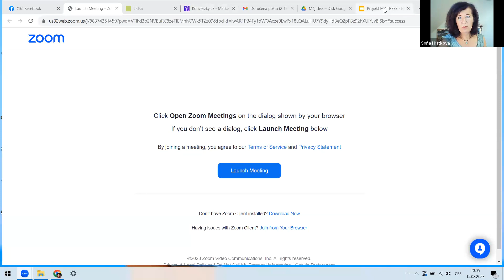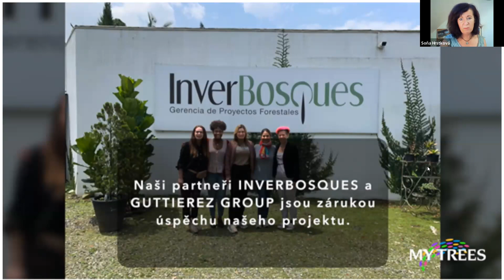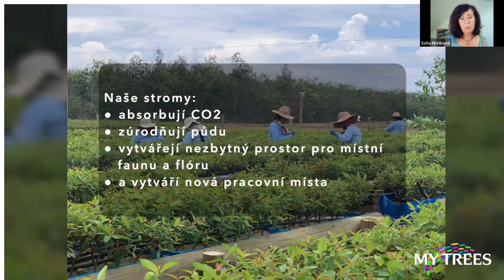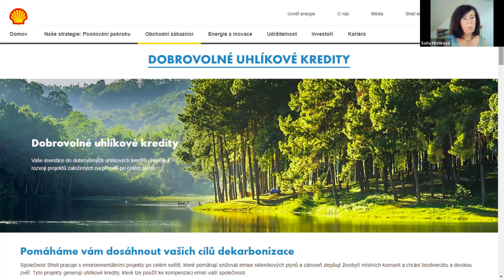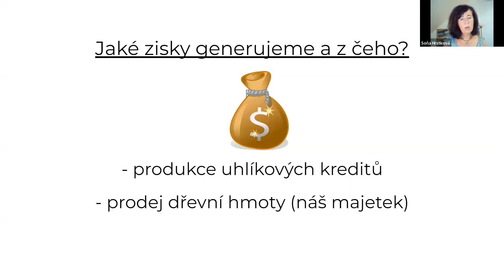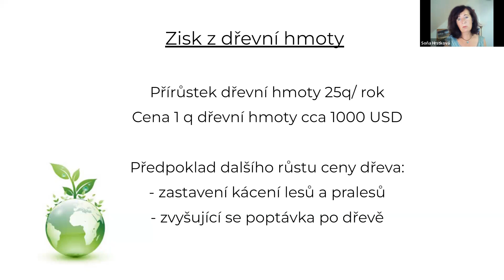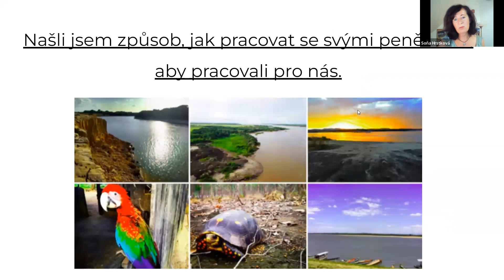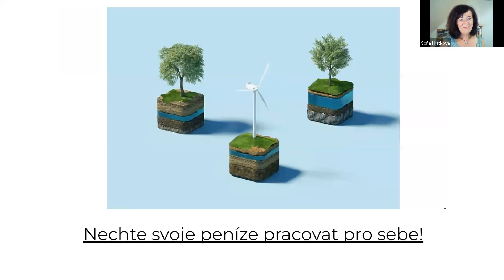My Trees - Soňa Hrstková: zaměřili jsme se na byznys s komoditou jejích cena roste i v době krize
Nechte svoje peníze pracovat pro sebe, dejte si šanci pro dobu vašeho důchodu, pro dobu kdy budete potřebovat větší objem financí - třeba pro placení hypotéky, studií dětí apod.